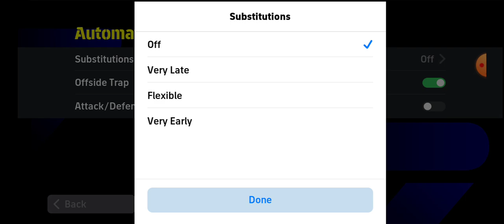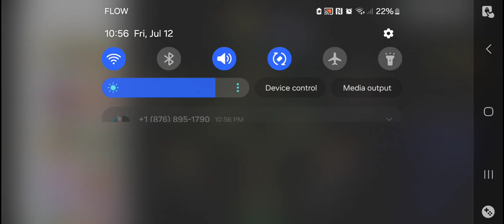eFOOTBALL AC MILAN VS MANCHESTER CITY MATCH